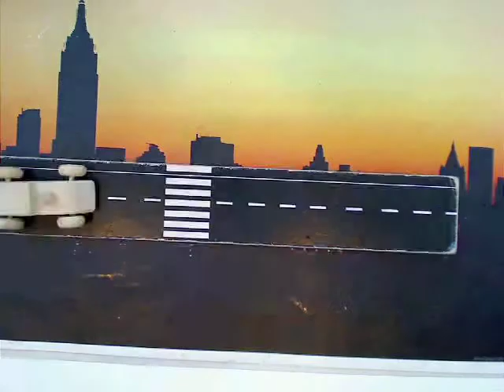The Car that made smoke shapes by Enzo Tomasoni